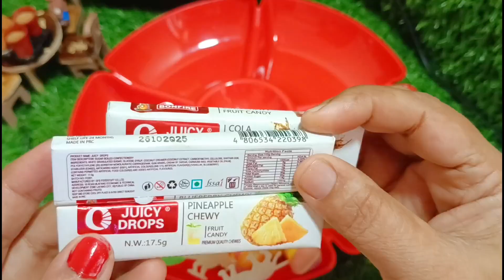🥰 Filling platter with Candy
🥰 Filling platter with Candy#candy

sweet platter
filling platter with snacks
food platter
satisfying food platter
filling platter with sweets asmr
yummy